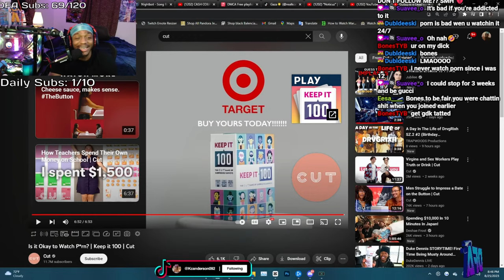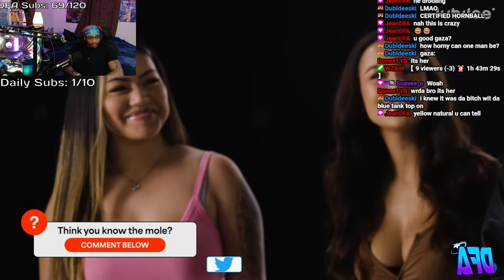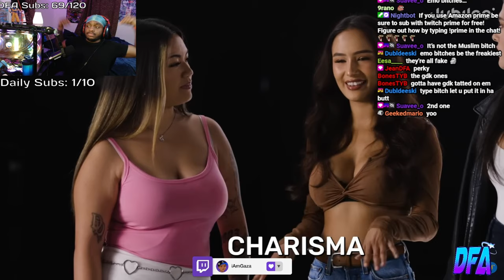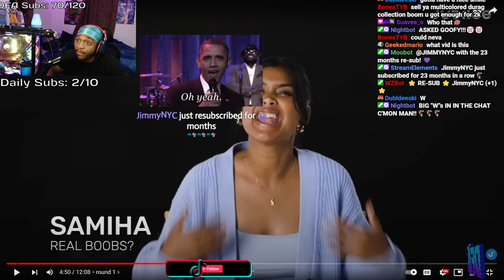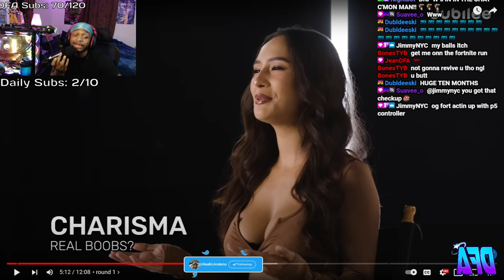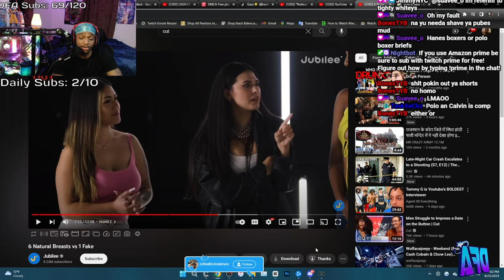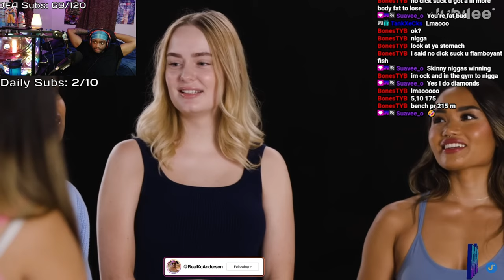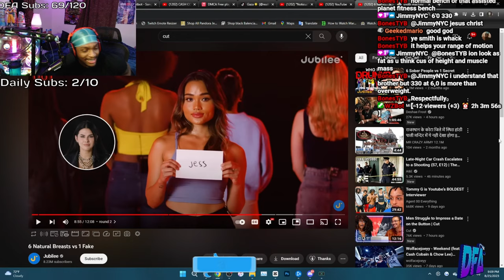Guessing 6 Natural Breasts vs 1 Fake..My Favorite Jubilee Video Yet!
In this Video Gaza Reacts To 6 Natural Breasts vs 1 Fake